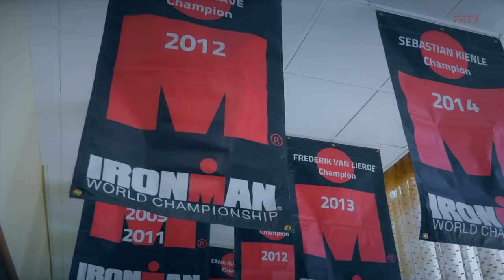IRONKELLER _26º Ironman Havaí _ Episódio 05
Episódio 05

IRONKELLER
26º Ironman Havaí

O último e mais emocionante episódio da série.
Desde a classificação para o mundial a triatleta Fernanda Keller teve quase três meses para sua preparação para o competir seu 26º Ironman do Havaí.

Com certeza a prova mais difícil que já competiu no Campeonato Mundial de Ironman e foi um teste de resistência, resiliência, superação e muita concentração para enfrentar essa batalha e é uma batalha que somente os verdadeiros guerreiros conseguem se superar e vencer.
 A luta é contra você mesmo para não desistir e vencer os obstáculos da dor, do medo, da fadiga e o do desconhecido.
Esse é o verdadeiro espírito IRONMAN.